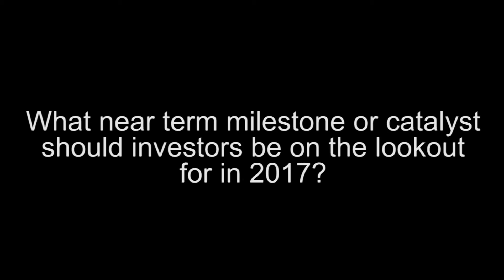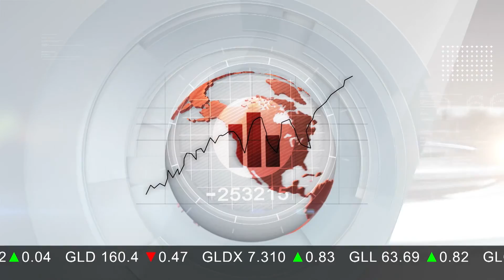Copper Mountain Mining Corporation - What Makes Us Unique?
Copper Mountain Mining Corporation (TSX: CMMC) is a Canadian based mining company whose flagship asset is the Copper Mountain mine located in southern British Columbia, near the town of Princeton.